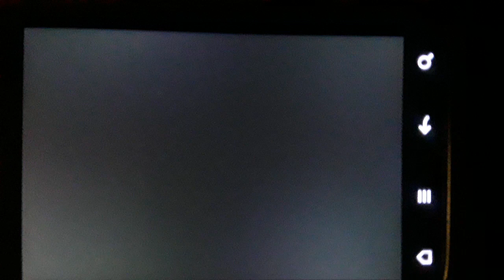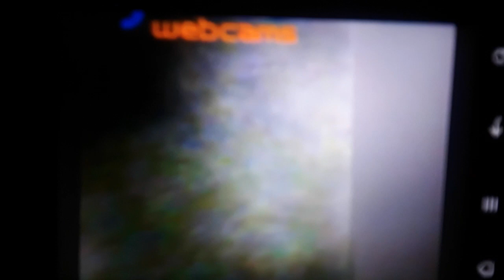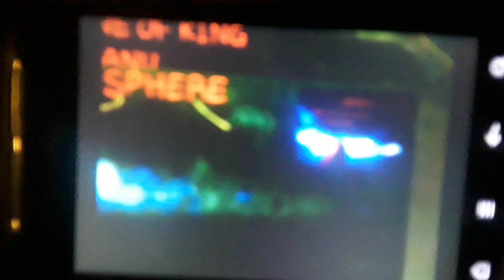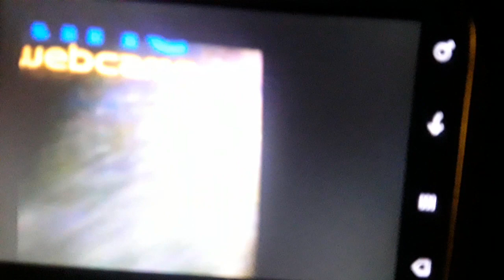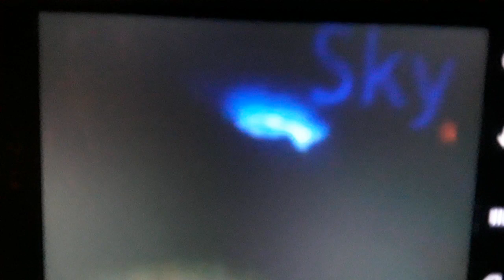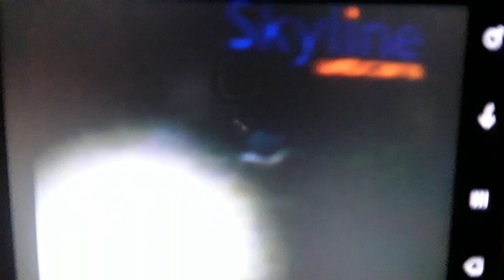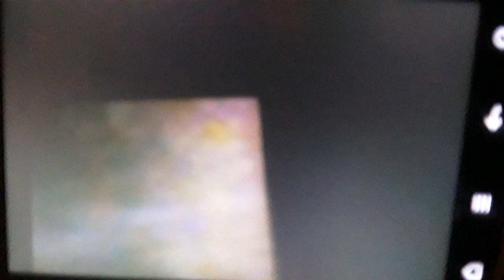Old Pictures from the Chariot Throne!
𒀭 These are some old pictures  for the Chariot Throne of God  Anu. I thought not all were posted  so  I tried to put them all  in  1 Video . Later on   I discovered  that  I had plenty of pictures      so   i will  probably  try    again to put all  pictures in  1  Video when I have opportunity to do that.
Blessings.